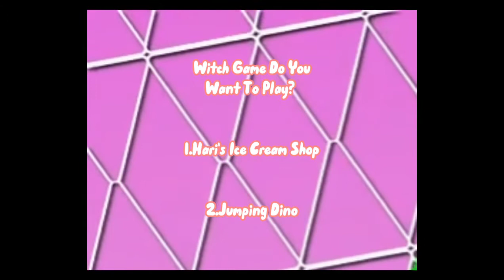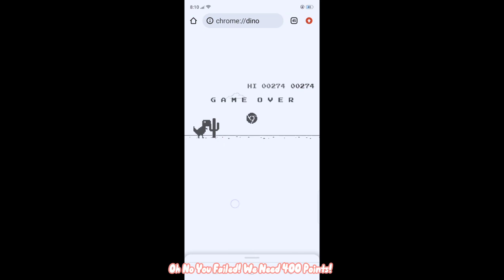let's Play Hari's Ice Cream Shop And Dino Game 🎮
Hello! In this video I will Play A Games
the games Called Hari's Ice Cream shop And Dino Game 😍

( sorry for my bad edit and my english)